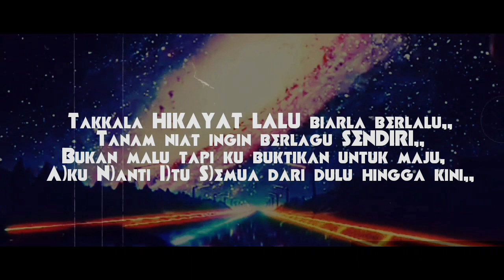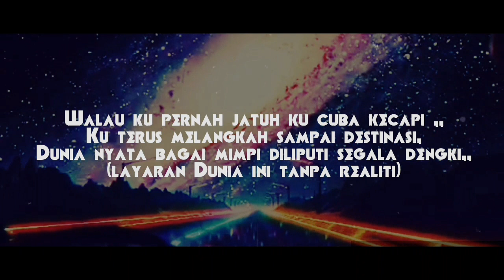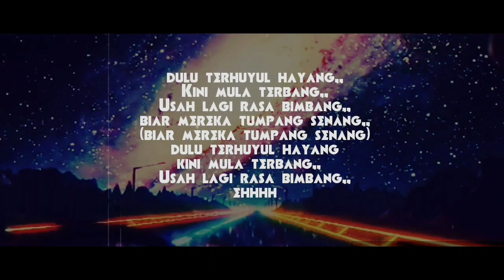Rhymaz | OB - LAYARAN DUNIA- FT.D'YOUNG ,BIG D.I.N (lirik video)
Performed by - D'young,,Rhymaz,,Big Din
Lyrics by -Rhymaz & Big DIN
Mix & Mastered by - Big Din
Recorded at - SouthEastSecrets Studio
Video Lyrics by - rhymaz